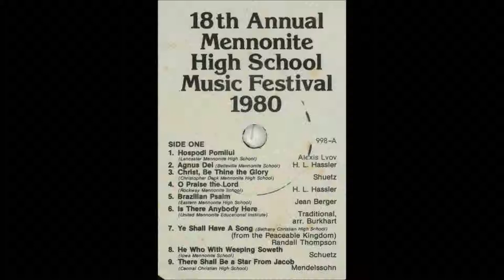Hospodi Pomilui, (Lord, Have Mercy), Alexis von Lvov, 1980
Performed by the premier Lancaster Mennonite High School choir on 13 April 1980 under the direction of Clyde Hollinger (vinyl LP analog source is scratched).  Excerpt from the Eighteenth Annual Mennonite High School Music Festival at Christopher Dock Mennonite High School, Lansdale, Pennsylvania, U.S.A.  Participating choral programs included Lancaster Mennonite High School, Belleville Mennonite High School, Christopher Dock Mennonite High School, Rockway Mennonite Collegiate, Eastern Mennonite High School, United Mennonite Educational Institute, Bethany Christian High School, Iowa Mennonite School and Central Christian High School.  Original vinyl LP-Stereo 998 recorded by Dennis Siegrist and 1980 copyright by the Mennonite Secondary Educational Council.  Digital transfer by R.G. Herbst, Feb. 2013, 1981 graduate of Central Christian H.S.